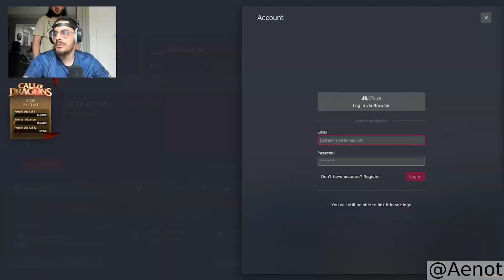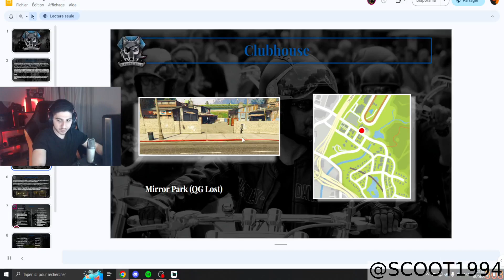BESTOF Flashback#30 - ADIEU LES ITALIENS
BESTOF Flashback

Chapitres:
00:00 Intro
00:07 Furax22 - Aicha
00:29 Khadim - cmdrrrrrrrrrr
00:57 Khadim - sous gregoue
01:57 Sura - Si moi je suis à sa place...
02:16 Chrooma_ - FLASHBACK | Chrooma_ • 37 Lieutenant LSPD 👮‍♂️- Connor, J +19 🗡️
02:43 7lvn - comment sa LVN
03:09 TwincyTV - Des drillers mexicains
04:10 7lvn - comment sa shreik
04:35 MehdocheLive - Tenez le coup Carmen Tenez le coup !!
05:21 TwincyTV - Banger de Philippe
06:07 Aenot - ceci est un stream test
06:36 Aenot - Clip Suivant
07:06 Aenot - SOULAX PREND LES RENES CE SOIR?! | FLASHBACK !cod
07:36 MehdocheLive - Explication punto rose
08:14 LegroTV - FLASHBACK ⚡️ JEFE LATIN KING 👑 KING IS BACK
08:42 Aenot - LE GRAND RETOUR DU LIEUTENANT CORTES | FLASHBACK !cod
09:13 MehdocheLive - voix du coupable ! x)
09:43 MehdocheLive - Ponton Plongeon
10:14 Aenot - Clip Suivant
10:40 MehdocheLive - PIT volontairement pas volontaire
10:58 Sura - Faut pas toucher le laser !
11:34 7lvn - 01 et santi
12:23 Sura - Le FC Mouette en pleurs...
12:36 7lvn - trop facile de tous balancer
13:02 TwincyTV - Adieu les italiens
14:03 Khadim - Formations tortue !!!
14:36 Sura - Karina, sors d'April !
14:55 7lvn - oh mon dieu j'ai tous vu
15:26 TwincyTV - Philippe en toute sa splendeur mdr
16:27 SCOOT1994 - NEW GROUPE LEAK & PRESENTATION - @SCOOT1994 -- 🎶
17:00 Khadim - sergent chef montre l'exemple
18:01 Khadim - Chez les Militaires
19:01 BLAZX - FLASHBACK - IL REVIENT ! ETERNEL EST LE ORLANDO !ig !social !sub
19:32 BLAZX - Clip Suivant
20:02 TwincyTV - "la j'attend, la c'est bon...attend"
20:28 Outro

Merci aux clipers:
 - Zerbax_Famillie
 - Ae_Broken
 - AirOneNed
 - MathDuck
 - la_fiz
 - 7FloW1772
 - Zakrey
 - HYPNO5E
 - Tw_MMadz
 - kentag0_0
 - Ae_Tortue
 - softi60
 - Alexx_94k
 - zonahri
 - tuba_93
 - DarkTiger_33
 - Aenot
 - DarkHorse1212
 - Tw_OTHOLAMBO
 - StroZ
 - 17MAREKLAMATION
 - cocots987
 - tw_haru_tb

Fait par un viewer, n'hesitez pas à me contacter par email à l'adresse disponible dans la section 'A Propos' de la chaine si problème de droit d'auteur